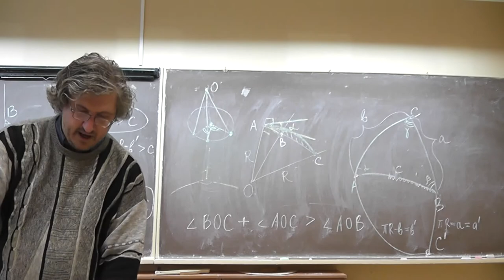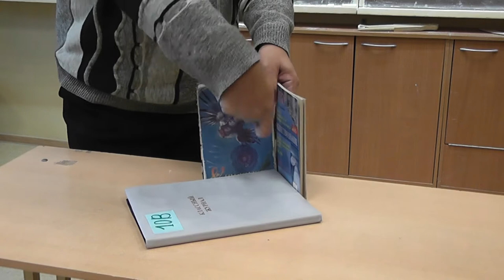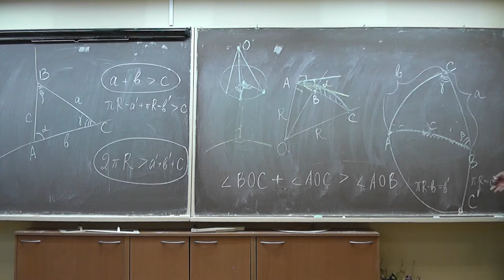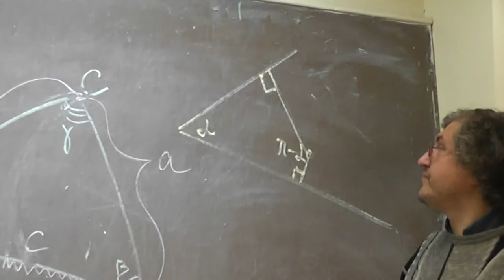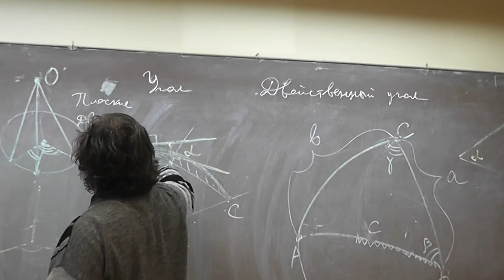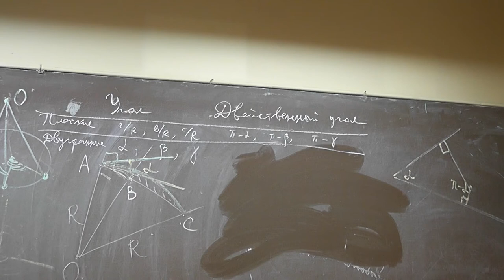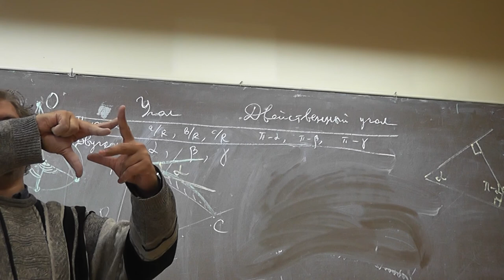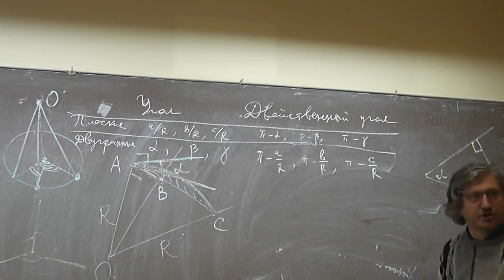Двойственный трёхгранный угол